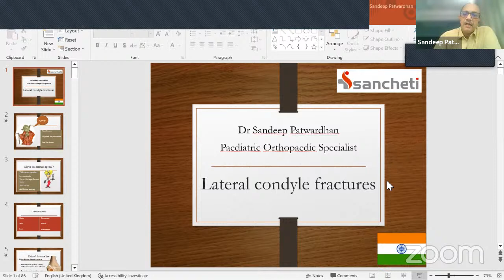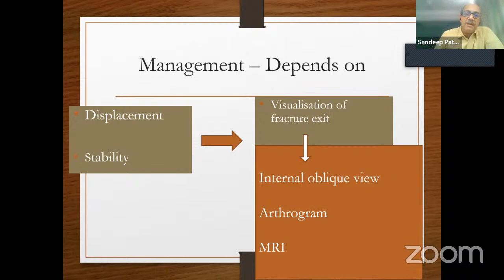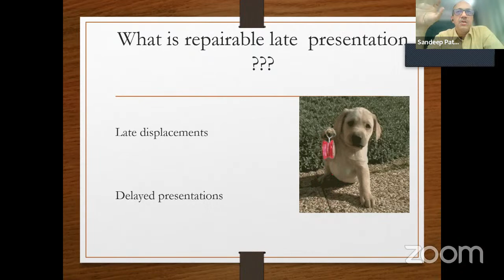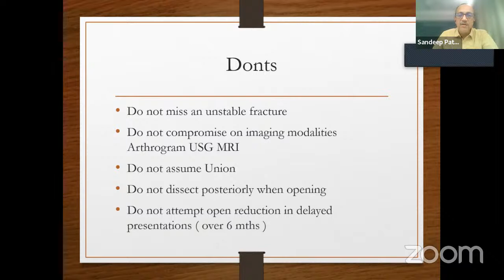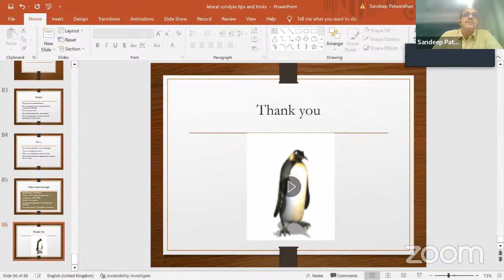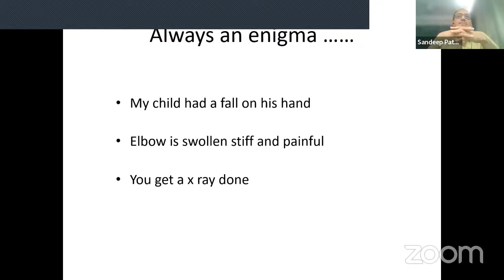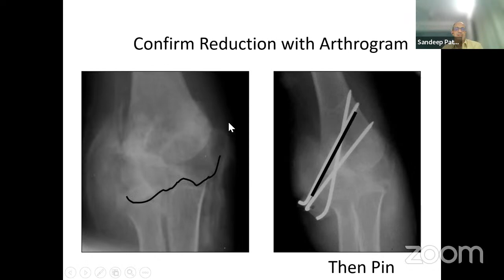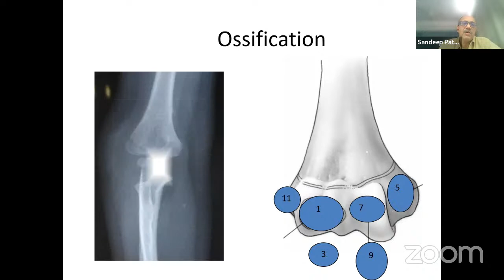Virtual Fellowship in Paediatric Orthopaedic Trauma - Elbow trash and Lateral condyle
Virtual Fellowship in Paediatric Orthopaedic Trauma - Elbow trash and Lateral condyle - Dr. Sandeep Patwardhan